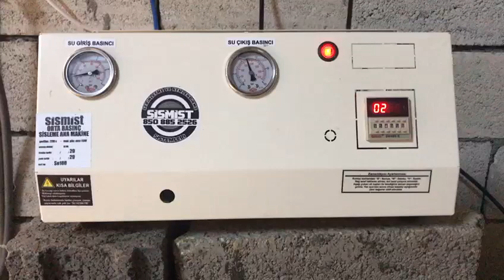manarhane nemlendirme sistemi sismist 08508852526